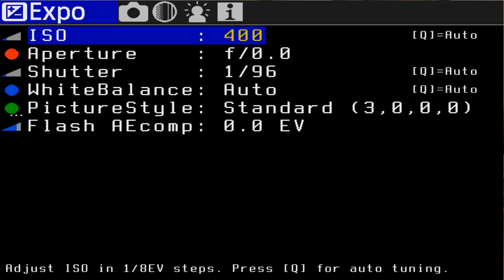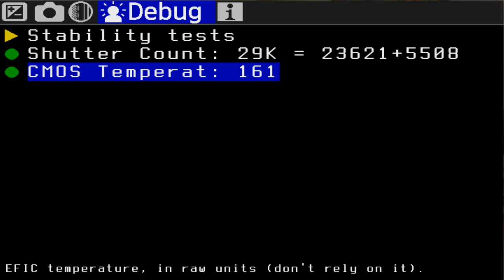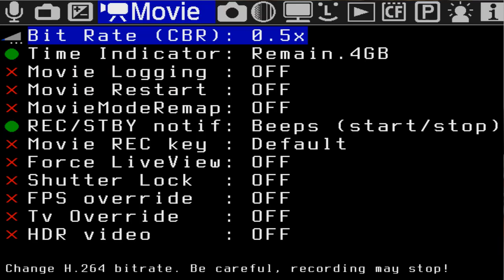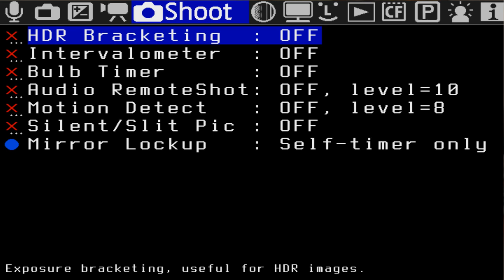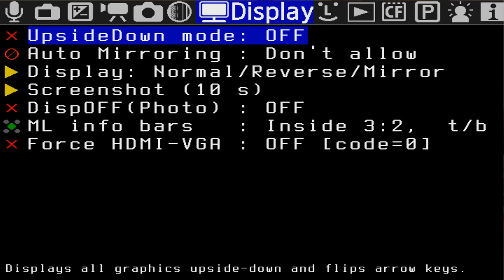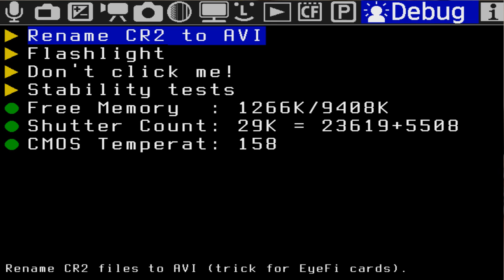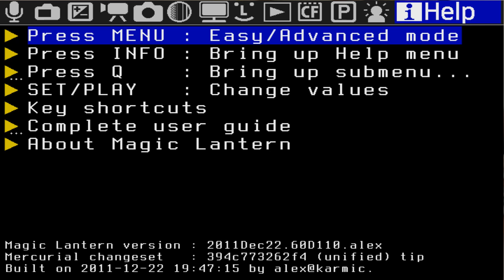Julian Marinov - Magic Lantern - Menú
En este vídeo veremos en general lo que contiene el menú de Magic Lantern. Veremos como abrir el menú extendido en el que tenemos mas opciones todavía y a partir del siguiente vídeo iremos viendo cada una de las pestañas de Magic lantern y todas sus funciones.